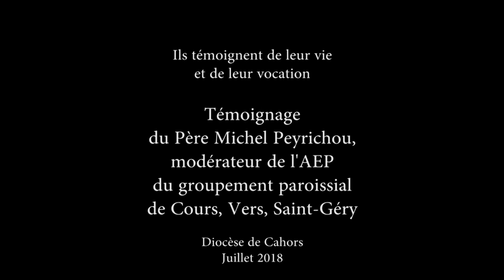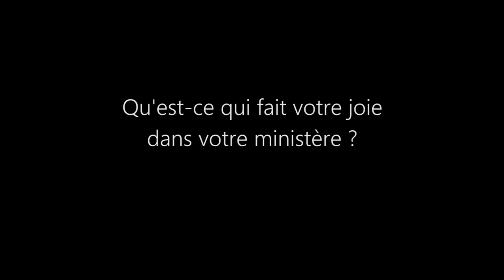Témoignage du Père Michel Peyrichou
Année des vocations, avec le Bienheureux Alain de Solminihac : "Ils témoignent de leur vie et de leur vocation".
Témoignage du Père Michel Peyrichou, modérateur de l'AEP du groupement paroissial de Cours, Vers, Saint-Géry.
Diocèse de Cahors, juillet 2018